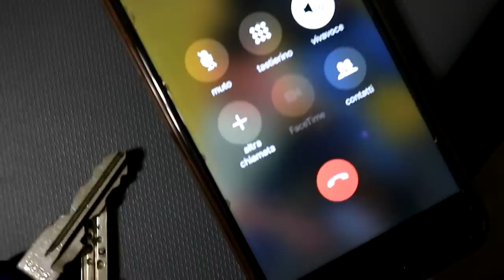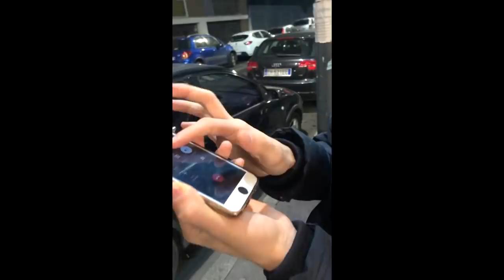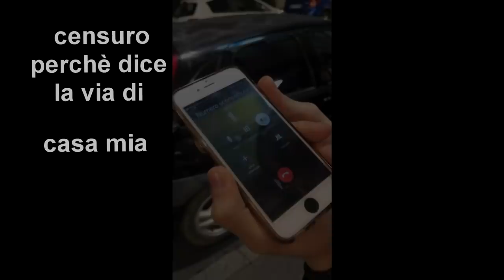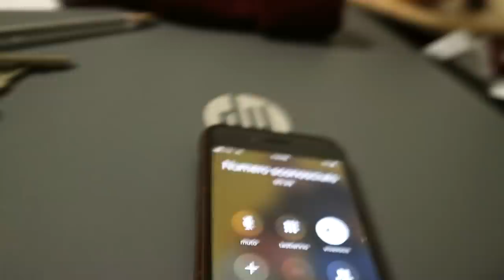MI HANNO MINACCIATO DI MORTE! 😱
Buonday! Benvenuti in questo nuovo video vlog oggi ho voluto condividere quello che mi è successo con voi, ho ricevuto una chiamata anonima con delle minacce.